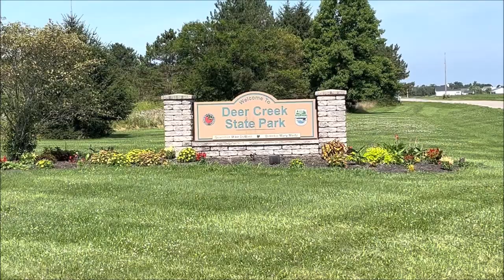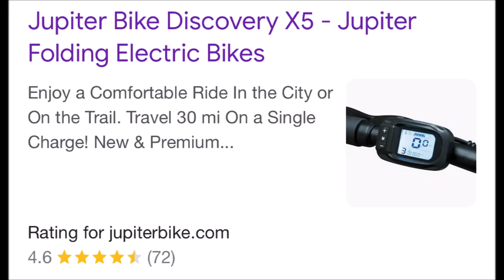Deer Creek State Park, Ohio - Family fun, new toys, and raccoon feast! August 2022, Episode 26.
Fun stay at Deer Creek State Park in Mt. Sterling, Ohio, M-Th, August 1-4, 2022. Absolutely loved our site #175, and it was perfect for our son and his family to set up tents way behind the camper so we could all be together, enjoy campfire, and head off to bed whenever someone got sleepy. Kids enjoyed kayaking and fishing, and riding our new E-Bikes! We finally found  bikes that are small enough for us to fit in our packed truck, and they are perfect for us! Very good reviews, too! I think it will be a great addition to our camping arsenal.

Only one minor complaint about Deer Creek, and that is having to drive 2-1/2 miles to the boat ramp to launch the kayaks, plus the uphill walk back to the parking lot to get the truck after coming back from kayaking. We would love to find more state parks where we can launch right from our site! There was a trail near site 165 to drag kayaks down a hill and launch, but it was a bit too steep and treacherous for us - the kids handled it just fine. You can also fish from there, and swim!

Joe recorded his song for this video when we got home and spliced it in - it's a good one and appropriate for this camping adventure!

Please SUBSCRIBE to our channel if you haven't yet, and leave Comments below, and let us know if you've been to Deer Creek State Park, and what you think of it.